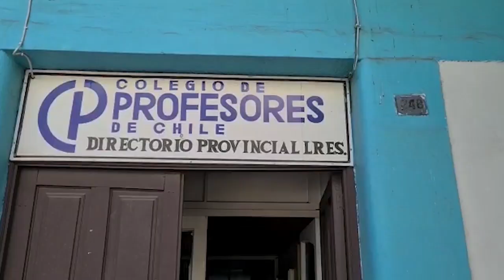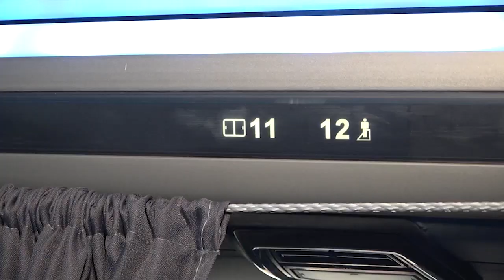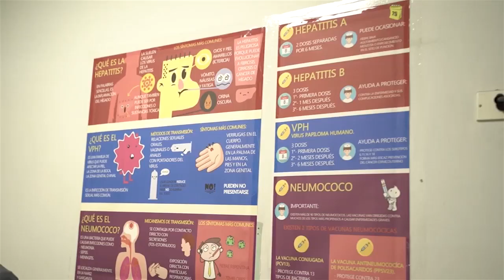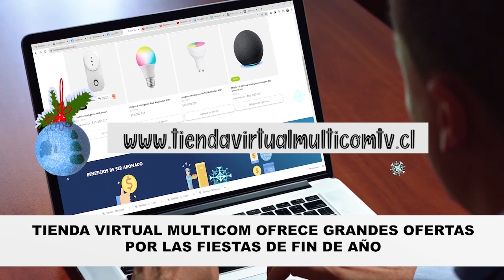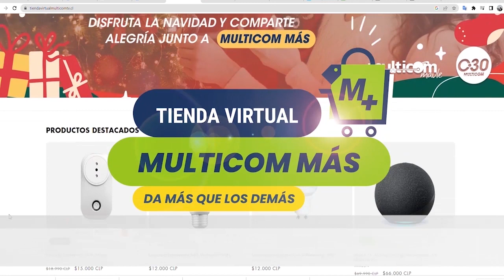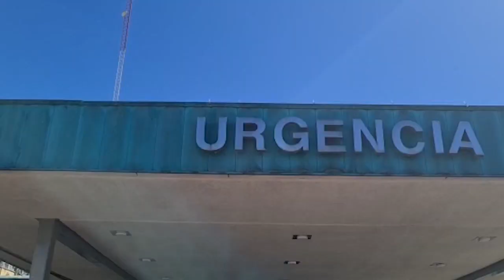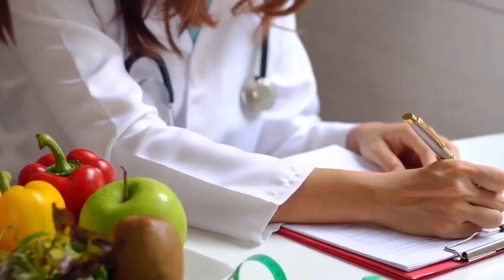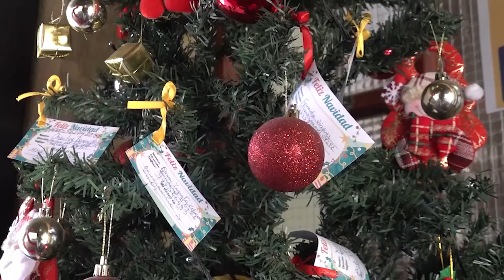MAULE INFORMA | Resumen Semanal 19 al 23 de Diciembre 2022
Te invitamos a revisar las noticias más importantes de la semana del 19 al 23 de diciembre a través de nuestro noticiero central MAULE INFORMA.

De lunes a domingo 14hrs y luego a las 21hrs por las pantallas de Canal30 Multicom a través de su señal analógica 32, STB 187, IPTV 113 o ISDB-T 44.3.